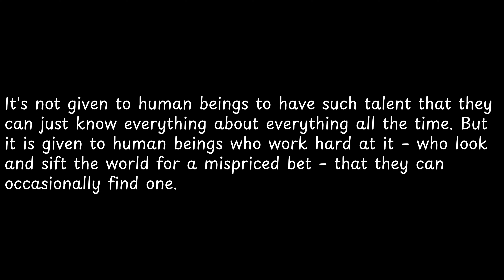It's not given to human beings